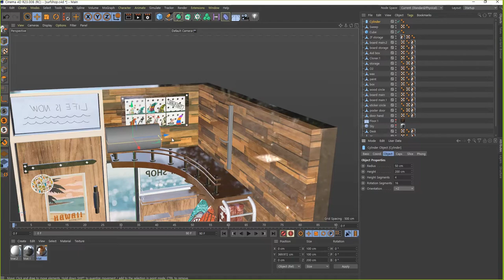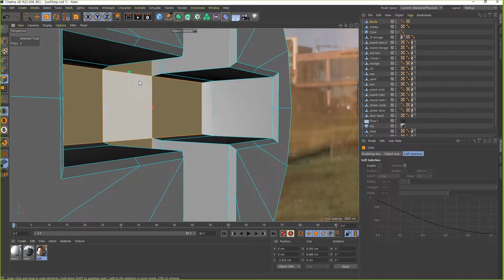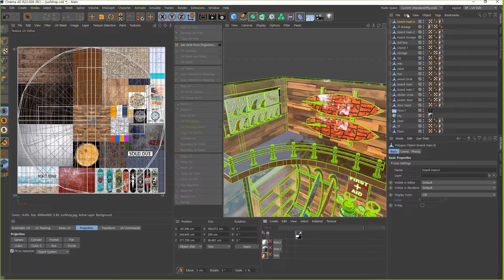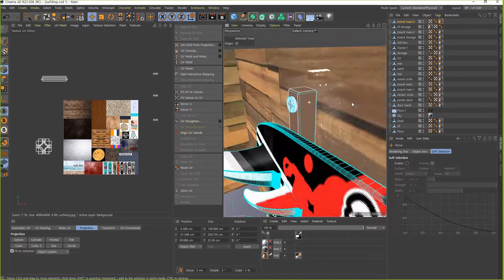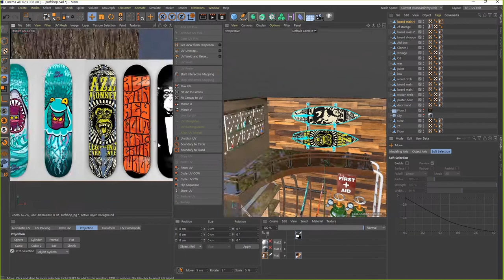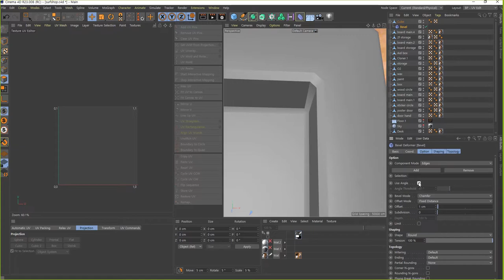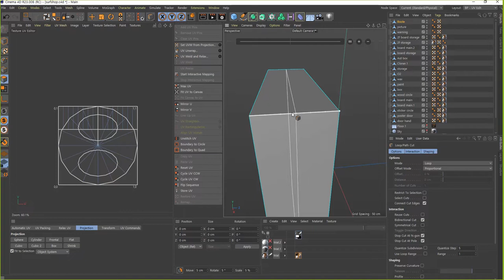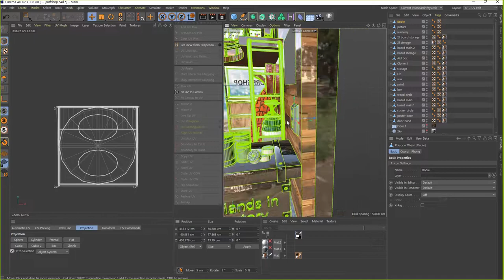[C4D]ISOMETRIC_surfshop 제작 튜토리얼_17